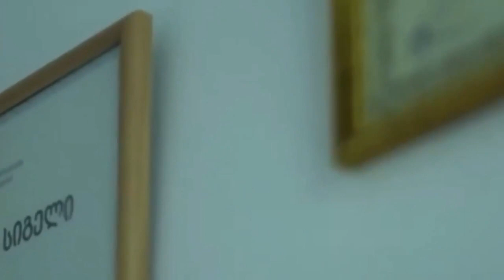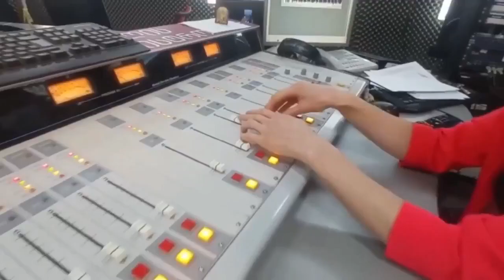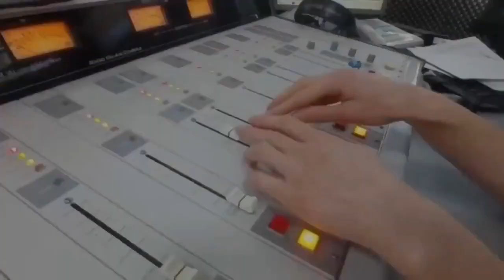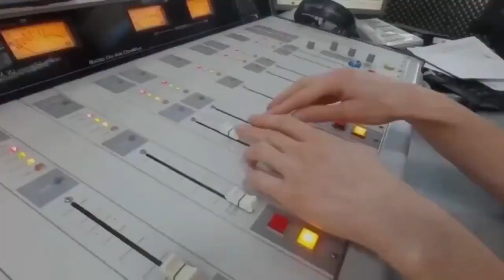ოთხი სეზონი - ყველაფერი ყვავილებზე/“დილის არხი“/“რადიო იმედი,Radio Imedi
თემა: მცენარეების მოსამზადებელი ეტაპი ზამთრის სეზონთან შესახვედრად.
 როგორ მოვამზადოთ მცენარეები გამოსაზამთრებლად?
რა უნდა გავაკეთოთ შემოდგომაზე, იმისთვის რომ დავიცვათ მათი ჯანმრთელობა და ახალ სეზონს ავადმყოფობების გარშე შეხვდნენ.
სტუმარი: მცენარეთა დაცვის სპეციალისტი - თეა აბრამიშვილი.
თანაწამყვანი - თამარ ხონელიძე.
წამყვანი: ნინო მეუნარგია.
რადიო იმედი, „დილის არხი“
105.9 (თბილისის სიხშირე)
17 ნოემბერი, 2021 წელი